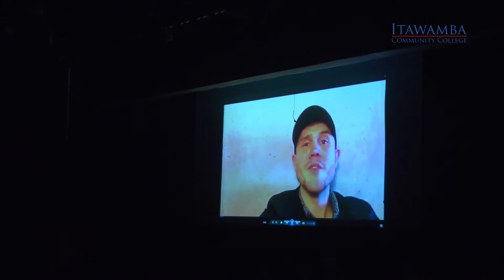2017 ICC Most Beautiful Pageant